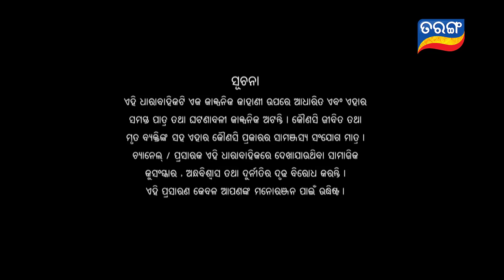Kunwari Bohu | Full Ep 707 | 10th Apr 2021 | Odia Serial – TarangTV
ଦେବୀକାରାଣୀ ଓ ଚକ୍ରଧର ଭିତରେ ଥିବା ଶତ୍ରୁତାକୁ ଲିଭାଇବାକୁ ପ୍ରୟାସ କରୁଛନ୍ତି ଶ୍ରଦ୍ଧା ଓ ସାଇ | ଅନ୍ୟପଟେ ଲଷ୍ମୀର ବର୍ଷା ଉପରେ ସନ୍ଦେହ | ଲଷ୍ମୀ ସାମ୍ନାରେ କ’ଣ ଧରା ପଡ଼ିଯିବ ବର୍ଷା ?